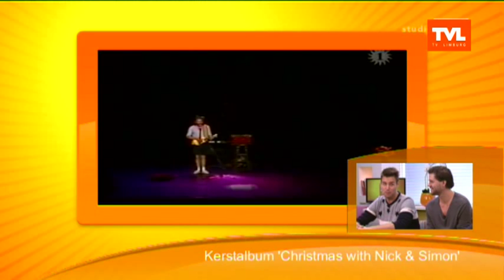Nick en Simon brengen kerstalbum uit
Nick en Simon gaan voor het eerst een duet aan met een Vlaamse artieste. En dat is niemand minder dan Barbara Dex! Samen brengen ze het kerstlied 'Christmas in our hearts'